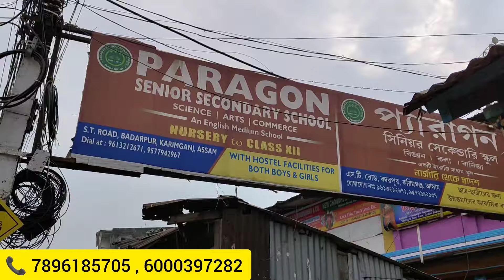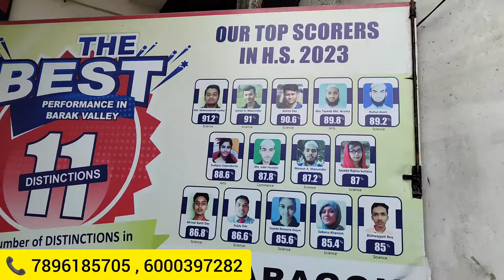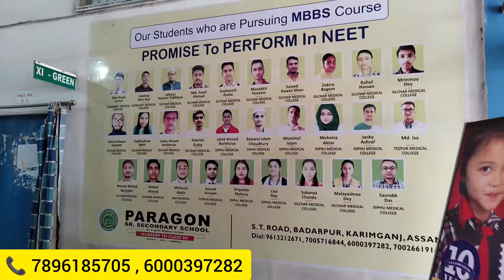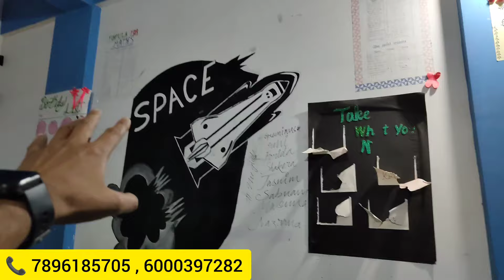PARAGON SUPER-40 for CLASS-XI - Free Education For 40 Students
★বিনামূল্যে উচ্চমাধ্যমিক পড়ার সুযোগ★

PARAGON SUPER-40 for CLASS-XI

স্কলারশিপ পরীক্ষার বিস্তারিত:
তারিখ:  ৯ই মার্চ, ২০২৪ (শনিবার)
সময়:  দুপুর ১ টা থেকে ৩ টা পর্যন্ত
যোগ্যতা: ২০২৪ সালের HSLC তে উপস্থিত হওয়া শিক্ষার্থী
সুবিধা: বৃত্তি সহ ভর্তি পরীক্ষা

 পরীক্ষার সিলেবাস-
বিজ্ঞান শাখার জন্য👇
ইংরেজি (২০নম্বর)
গণিত (৪০ নম্বর)
বিজ্ঞান (৪০ নম্বর)

শিল্প ও বাণিজ্য শাখার জন্য👇
ইংরেজি (৫০নম্বর)
সামাজিক বিজ্ঞান (৫০ নম্বর)

কোনো আবেদন ফি ছাড়াই Paragon Super-40 এর সাথে আপনার একাডেমিক যাত্রা শুরু করার জন্য অনলাইনে আবেদন করুন

PARAGON SR. SECONDARY SCHOOL
An English Medium School

NURSERY TO CLASS XII

SCIENCE || ARTS || COMMERCE

S.T. ROAD, BADARPUR, KARIMGANJ, ASSAM